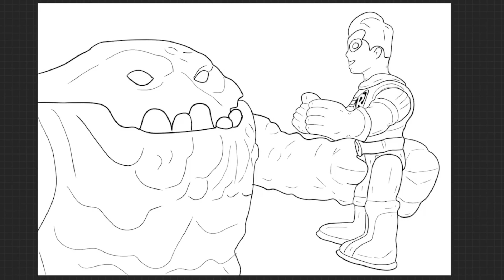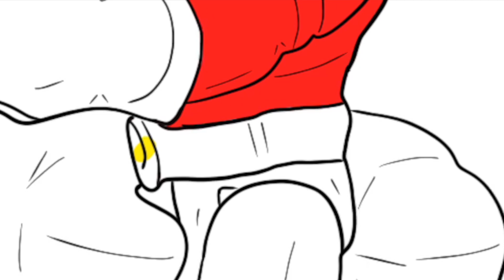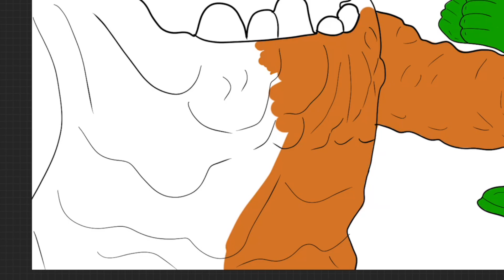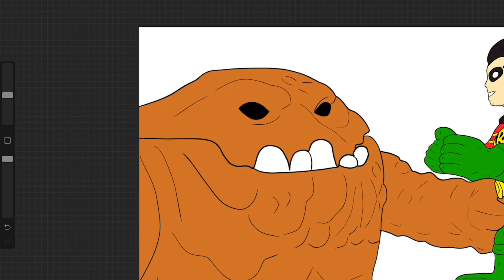Clayface Captures Robin Imaginext Coloring Page Video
Come up close while I color Clayface as he captures Robin from Imaginext Toys (Fisher-Price). This Imaginext video is great for preschoolers and everyone who enjoys watching digital coloring videos.  Or even if you want to learn how to color.  This is a family friendly channel. I make coloring videos for kids, coloring videos for girls, coloring videos for babies, coloring videos for toddlers, and coloring videos for boys. Enjoy and happy coloring.

Who is Coloring is Magical: I'm a youtuber who enjoys coloring Disney Princesses, Imaginext, LOL dolls, Blind Bags, Superman, Batman, comic book characters, Dora the Explorer, Shimmer and Shine, Elf on the Shelf, Tangled, Star Wars,  Little People, Grinch, Toy Story, My Little Pony, MLP, Happy Meal Toys, Paw Patrol, Super Mario, Snoopy, Frozen, Shopkins, Little Mermaid, Beauty and the Beast, LaLaLoopsy, Transformers, Legos, Minecraft, Hatchimals, Beauty and the Beast, Merida, Cinderella, Power Rangers, Furby, Mega Bloks, Incredibles, Tsum Tsums, Duplos, Angry Bird, and Toy Story, Princess Elsa, and Princess Anna toys.

Acércate mientras colorizo ​​Clayface mientras captura a Robin de Imaginext Toys (Fisher-Price). Este video de Imaginext es ideal para niños en edad preescolar y para todos los que disfrutan viendo videos para colorear digitales. O incluso si quieres aprender a colorear. Este es un canal familiar. Hago videos para colorear para niños, videos para colorear para niñas, videos para colorear para bebés, videos para colorear para niños pequeños y videos para colorear para niños. Disfruta y feliz coloreando.

Echa un vistazo a mi sitio web para imprimir gratis Navidad

Who is Coloring is Magical: soy un youtuber que disfruta pintar Princesas de Disney, Imaginext, muñecas LOL, Bolsas Ciegas, Superman, Batman, personajes de cómics, Dora la Exploradora, Shimmer and Shine, Elf on the Shelf, Tangled, Star Wars , Little People, Grinch, Toy Story, My Little Pony, MLP, Happy Meal Toys, Paw Patrol, Super Mario, Snoopy, Frozen, Shopkins, Little Mermaid, La bella y la bestia, LaLaoopsy, Transformers, Legos, Minecraft, Hatchimals, Beauty y los juguetes Bestia, Mérida, Cenicienta, Power Rangers, Furby, Mega Bloks, Incredibles, Tsum Tsums, Duplos, Angry Bird y Toy Story, Princess Elsa y Princess Anna.

जब मैं क्लेफेस को रंग देता हूं, तो वह करीब आ जाता है क्योंकि वह रॉबिन को इमेजिनेक्स टॉयज (फिशर-प्राइस) से पकड़ लेता है। यह इमेजेक्स वीडियो प्रीस्कूलर और उन सभी के लिए बहुत अच्छा है जो डिजिटल कलरिंग वीडियो देखने का आनंद लेते हैं। या यहां तक ​​कि अगर आप रंग कैसे सीखना चाहते हैं। यह एक परिवार के अनुकूल चैनल है। मैं बच्चों के लिए कलरिंग वीडियो, लड़कियों के लिए वीडियो कलरिंग, बच्चों के लिए वीडियो कलरिंग, टॉडलर्स के लिए वीडियो कलरिंग और लड़कों के लिए कलरिंग वीडियो बनाती हूं। आनंद लें और खुश रंग।

रंग पर जादुई है: इंस्टाग्राम ट्विटर फेसबुक Pinterest कौन है कलरिंग मैजिकल: मैं एक यूट्यूबर हूं, जो डिज्नी प्रिंसेस, इमैटेक्स्ट, एलओएल डॉल्स, ब्लाइंड बैग्स, सुपरमैन, बैटमैन, कॉमिक बुक कैरेक्टर्स, डोरा द एक्सप्लोरर, शिमर और शाइन, एल्फ ऑन द शेल्फ, टैंगल्ड, स्टार वार्स कलरिंग का लुत्फ उठाता है। , लिटिल पीपल, ग्रिंच, टॉय स्टोरी, माई लिटिल पोनी, MLP, हैप्पी मील टॉयज, पं पैट्रोल, सुपर मारियो, स्नोपॉपी, फ्रोजन, शॉपकिन्स, लिटिल मरमेड, ब्यूटी एंड द बीस्ट, लालाओप्लेसी, ट्रांसफॉर्मर, लेगो, माइनक्राफ्ट, हैचिमल्स, ब्यूटी और बीस्ट, मेरिडा, सिंड्रेला, पावर रेंजर्स, फ्यूरि, मेगा ब्लॉक्स, इनक्रेडिबल्स, स्यूम Tsums, डुप्लोस, एंग्री बर्ड, और टॉय स्टोरी, प्रिंसेस एल्सा और प्रिंसेस अन्ना खिलौने। द्वारा रोकने के लिए धन्यवाद और मुझे आशा है कि आपने वीडियो का आनंद लिया है!